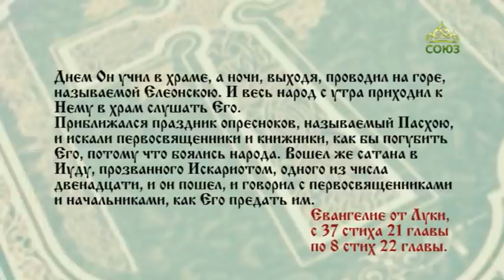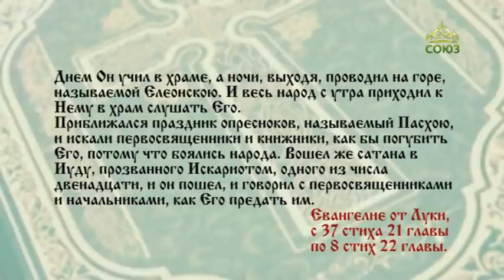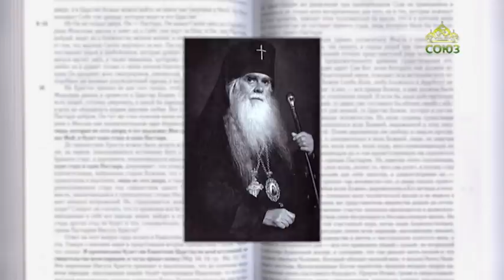Читаем Евангелие. 25 декабря 2020